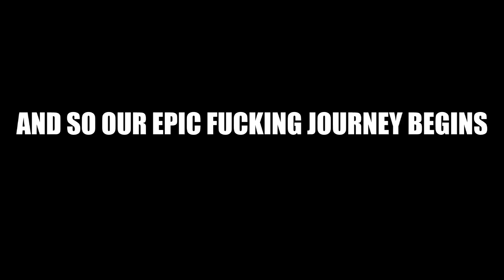Only in DayZ: Bambi and "Friends"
The average player in DayZ would think that meeting up with personal friends to travel would be a good idea, they're not entirely right. What we imagined would be a stress-free and simple trip from Kamishovo to Elektro ended up causing more hilarious and mostly stupid moments than if we had just traveled alone. Now you can watch as I try to work with some good friends of mine as I attempt to make my way to Elektro so I can find precious loot to survive the bandit and zombie-filled wasteland of Chernarus.